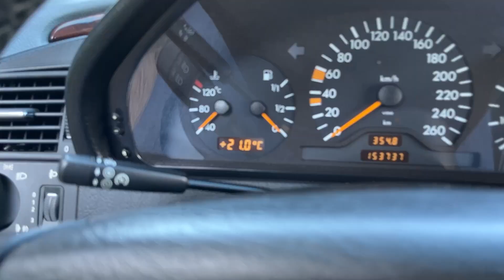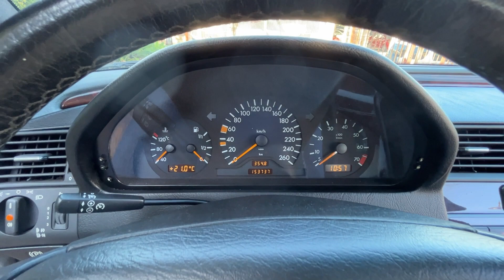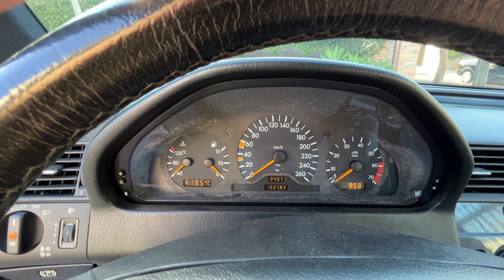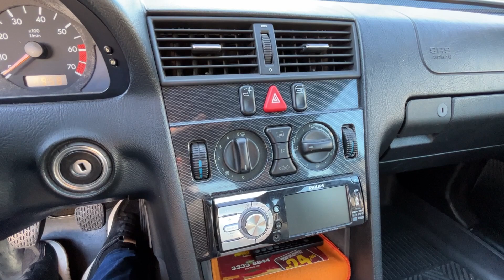Mercedes classe C 1996: reunimos C230K e C280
Dois Mercedes classe C no seu desenho mais clássico reunidos neste vídeo. Um C280, motor seis cilindros, impecável. Outro C230 Kompressor, motor quatro cilindros e com sobrealimentação. Reunimos um pouco da história do Mercedes Classe C e também da proposta da marca alemã para oferecer um motor menor mas com o mesmo desempenho do seis cilindros. Quer saber um pouco mais sobre eles? Acompanhe!

c280
c280 mercedes 1995
c280 turbo
c280 mercedes 2008
c280 mercedes 2009
c280 v6
c280 sport
c280 w202
c280 exhaust
c280 drift
c280 mercedes 1998
c280 mercedes
c280 mercedes 2010
c280 mercedes 1995
mercedes c280 elegance 1995
mercedes c280 sport 1995
mercedes c280 95
w202 c280 turbo
c280 m104 turbo
mercedes benz c280 turbo
mercedes w202 c280 turbo
c280 mercedes 2008
c280 mercedes 2008 tuning
c280 mercedes 2008 ficha técnica
c280 mercedes 2008 opinião do dono
mercedes c280 avantgarde 2008
mercedes c280 4matic 2008
mercedes c280 amg 2008
mercedes c280 sport 2008
mercedes c280 elegance 2008
c280 mercedes 2009
c280 mercedes 2009 acceleration
c280 mercedes 2009 exhaust
c280 mercedes 2009 ficha técnica
c280 mercedes 2009 indonesia
mercedes c280 avantgarde 2009
mercedes c280 v6 2009
mercedes c280 sport 2009
c280 v6
c280 v6 sound
c280 v6 exhaust
c280 v6 top speed
mercedes c280 v6 2008
mercedes c280 v6
mercedes c280 v6 1998
mercedes c280 v6 exhaust
w202 c280 v6 acceleration
c280 sport
c280 sport w202
c280 sport 1998
mercedes benz c280 sport 1999
2000 c280 sport
mercedes benz c280 sport
1999 c280 sport
mercedes c280 sport 2007
mercedes c280 sport 2006
mercedes benz c280 sport 2000
mercedes w202 c280 sport
mercedes benz c280 sport 2007
mercedes benz c280 sport 2006
c280 w202
c280 w202 turbo
c280 w202 sound
c280 w202 accelerator
c280 w202 exhaust
c280 w202 v6
c280 w202 drift
mercedes c280 w202
mercedes c280 w202 manual
mercedes w202 c280 straight pipe
mercedes benz c280 w202
c280 exhaust
c280 exhaust sound
2007 mercedes c280 exhaust
mercedes c280 exhaust
w203 c280 exhaust
c280 v6 exhaust
mercedes w202 c280 exhaust
mercedes benz c280 exhaust
c230 kompressor
c230 kompressor manual
c230 kompressor sport
c230 kompressor drift
c230 kompressor 1996
c230 kompressor 2006
c230 kompressor 2005
c230 kompressor 2005 drift
benz c230 kompressor 2005
2005 c230 kompressor alternator replacement
2005 c230 kompressor oil change
2005 c230 kompressor supercharger
2005 c230 kompressor mods
mercedes benz c230 kompressor 2005
mercedes benz c230 kompressor 2005 top speed
2005 c230 kompressor 0-60
mercedes benz c230 kompressor 2005 español
c230 kompressor 1998
c230 kompressor 1998 ficha técnica
mercedes c230 kompressor 1998
mercedes benz c230 kompressor 1998
c230 kompressor manual
mercedes c230 manual
c230 kompressor exhaust
c230 kompressor muffler delete
2005 mercedes c230 kompressor exhaust
w202 c230 kompressor exhaust
mercedes c230 kompressor exhaust
mercedes c230 exhaust
c230 kompressor acceleration
c230 kompressor acceleration w202
c230 kompressor acceleration w203
mercedes c230 acceleration
mercedes c230 kompressor coupe acceleration
mercedes w203 c230 kompressor acceleration
mercedes c230 kompressor acceleration
mercedes w202 c230 kompressor acceleration
c230 kompressor sport
c230 kompressor sport coupe
mercedes c230 sport 2006
mercedes c230 sport 2007 drift
w202 c230 kompressor sport
mercedes benz c230 kompressor sport 2004
2000 mercedes c230 kompressor sport
mercedes c230 kompressor sport 2005
mercedes c230 sport
mercedes c230 kompressor sport
2003 mercedes c230 kompressor sport
mercedes c230 kompressor sport coupe
2000 mercedes benz c230 kompressor sport
mercedes c230 sport 2007
c230 kompressor w202
c230 kompressor w202 sound
w202 c230 kompressor drift
w202 c230 kompressor tuning
mercedes benz c230 kompressor w202
w202 c230 kompressor manual
w202 c230 kompressor vs c280
w202 c230 kompressor vs c240
mercedes c230 kompressor w202
w202 c230 kompressor vs
mercedes c230 w202
c230 kompressor top speed
mercedes c230 kompressor top speed
c230 kompressor 2002
c230 kompressor 2002 coupe
mercedes benz c230 kompressor 2002
mercedes c230 kompressor 2002
mercedes classe c
mercedes classe c 2023
mercedes classe c 2022
mercedes classe c 300
mercedes classe c 200
mercedes classe c sedan
mercedes classe c 180
mercedes classe c coupe
mercedes classe c 2015
mercedes classe c 2024
mercedes classe c 2020
mercedes classe c conversível
mercedes classe c 2012
mercedes benz c 2023
mercedes c class 2023 test drive
mercedes c class 2023 electric
mercedes c class 2023 hybrid
mercedes c class 2023 sedan
m
mercedes classe c 2008
mercedes classe c 2009
mercedes classe c 200 amg line
mercedes classe c 2000
mercedes classe c 2002
mercedes classe c 200 bluetec 2015
mercedes classe c 2006
mercedes classe c 2004
mercedes classe c 200 cdi 2009
mercedes classe c 200 amg
mercedes classe c 2001
mercedes classe c 2007
mercedes classe c 2005